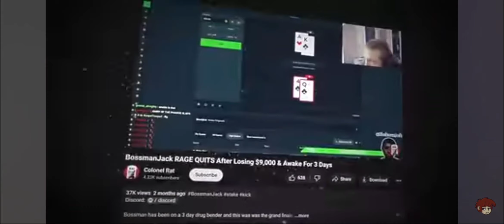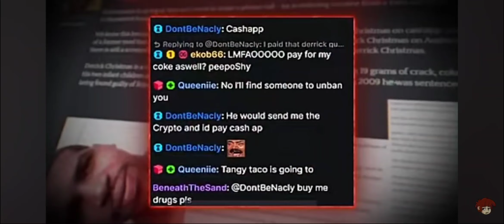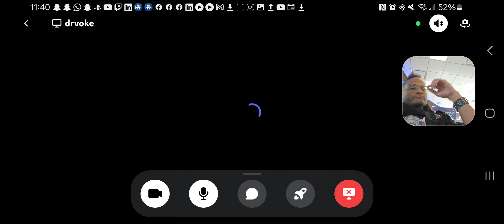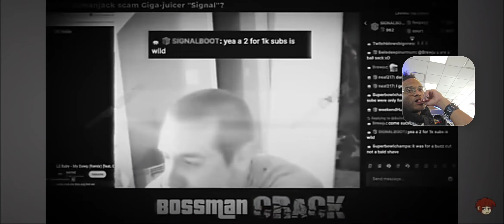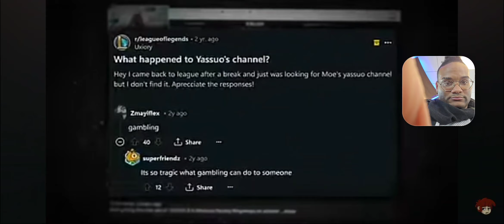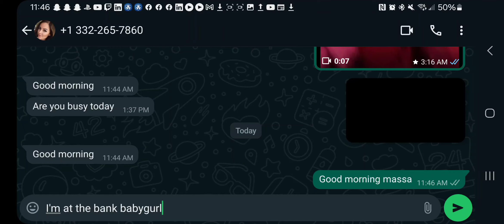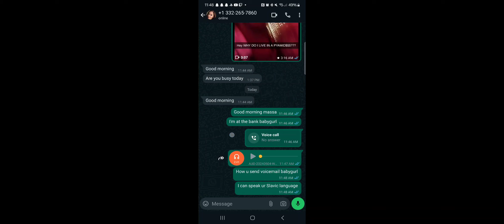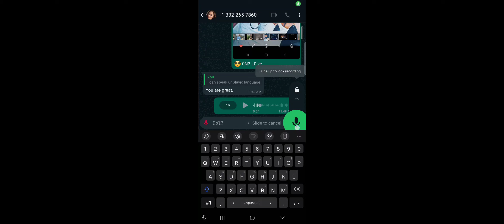Boss-Man JACK: Media's Favorite OUTLET...